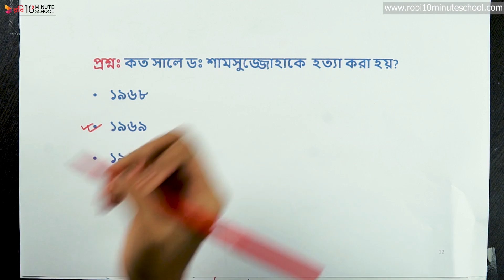০৫.৩৩. অধ্যায় ৫ : পূর্ব বাংলার স্বায়ত্তশাসন ও স্বাধিকার আন্দোলন - ডঃ শামসুজ্জোহা [HSC]